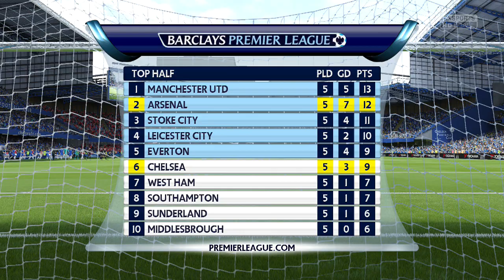£100,000,000 WASTED?! FIFA 16 ARSENAL CAREER MODE #6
My top players are under performing, I bought big names to play in my first team for a lot of money! Did I just waste £100 million on players that we didn't need?